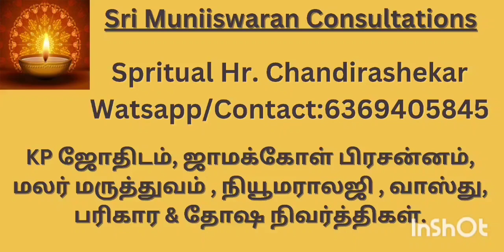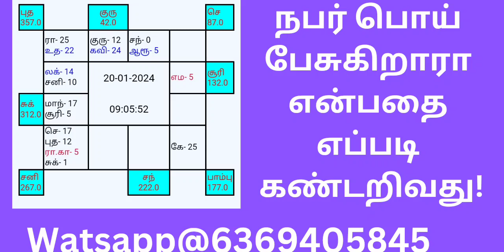உங்கள் நண்பர் பொய் பேசுபவர